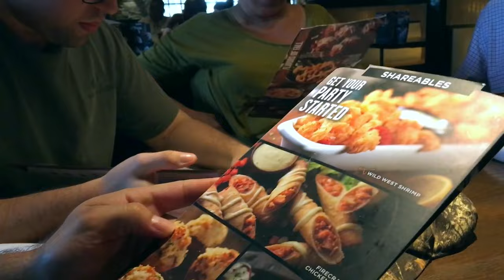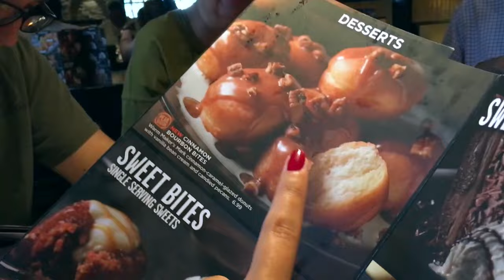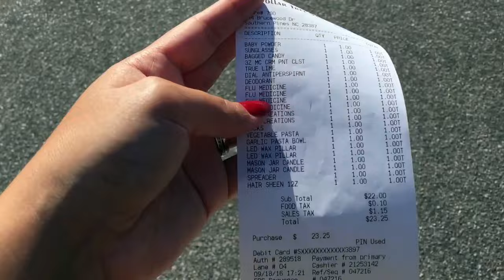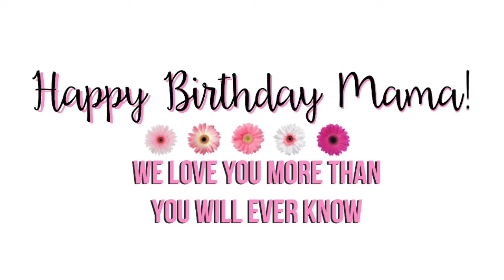HAPPY 53RD BIRTHDAY MAMA | Page Danielle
WISHING MY MAMA A VERY HAPPY BIRTHDAY!! YOU GUYS HAVE BEEN SO AWESOME THIS YEAR & ABSOLUTELY LOVE MAMA SO I HAD TO MAKE SURE & INCLUDE YOU IN HER BIRTHDAY FESTIVITIES!

/// PLAYLIST SUGGESTIONS ///

MUSIC